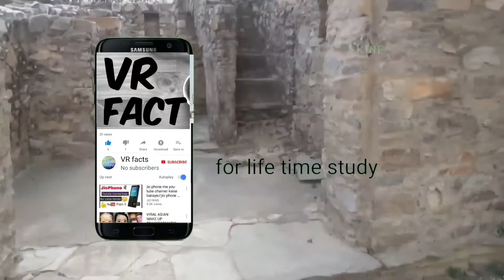Bhangarh Fort The most Hunted Place In India | भानगढ़ किले का इतिहास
bhangarh fort
ભારતમાં આવેલ સૌથી મોટો કિલ્લો, ભારતમાં આવેલ સૌથી મોટો ભાનગઢ નો ભૂતિયો કિલ્લો, ભાનગઢ નો ભૂતિયો કિલ્લો, ભાનગઢ નો કિલ્લો, ભારતમાં આવેલ સૌથી મોટો ભાનગઢ નો કિલ્લો, ભારતમાં આવેલ સૌથી મોટો ભૂતિયો કિલ્લો, ભૂતિયો કિલ્લો, ભાનગઢ, ભૂતિયો, કિલ્લો,